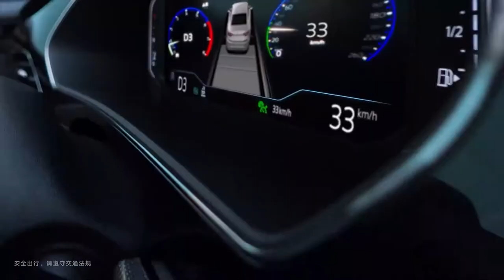2022 VOLKSWAGEN PASSAT | PASSAT PHEV (CHINA VERSION) | INTERIOR | EXTERIOR | RELEASE DATE | DETAILS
DETAILS ABOUT THE CAR:
The new 2022 Volkswagen Passat is offered in China for 179,900-250,900 Yuan ($ 28,800 - 40,200).
The new 2022 Volkswagen Passat PHEV is on offer in China for 229,900-238,900 Yuan ($ 36,800 - $ 48,250).
Size: 4948 mm 1836 mm 1469 mm;
wheelbase: 2871mm
Engine:
Volkswagen Passat 280 TSI
1.4 TSI 110 kW/150 Ps, 250 Nm
Gearbox: 7DCT
0-100 km/h: 9.1sec.
Top Speed(km/h): 210
Volkswagen Passat 330 TSI
2.0 TSI 137kW/186 Ps, 320Nm
Gearbox: 7DCT
0-100 km/h: 8.4sec.
Top Speed(km/h): 210
Volkswagen Passat 380 TSI
2.0 TSI 162kW/220Ps, 350Nm
Gearbox: 7DCT
0-100 km/h: 7.4sec.

Volkswagen Passat PHEV with petrol engine (EA 211) 1.4 TSI 110 kW / 150 hp, 250 Nm and electric motor 85 kW / 115 hp, 170 Nm.
The total power of the hybrid power plant is 155 kW / 210 hp, 400 Nm.
0-100 km / h: 7.7sec.

Recently, SAIC Volkswagen’s new Passat released a set of official photos, which are both stable and stylish, which is very exciting. New Passat adopts the latest design language of the popular brand, while inheriting the classic image of Passat, it incorporates more young and fashionable design elements.
As a mid-term change model, the overall shape of the new Passat and the new Passat PHEV follow the elegant and atmospheric tone of the Passat brand, and the appearance has been upgraded with a more fashionable atmosphere. Whether it is the family's classic perfect body proportions, or the rigorous and refined lines combined with the full and powerful profile, they naturally shape a solid and strong body, demonstrating a confident, elegant and calm power.
The new Passat adopts a dynamic and energetic front face design language. The newly designed matte electroplating trims on the upper and lower ends perfectly combine the headlights and the grille. It is worth mentioning that the new flat LOGO is erected in the horizontal light strip with a sense of science and technology, and connected with the new LED headlights on both sides with profound sense of modern science and technology at a glance.
Compared with the current model, the grille presents a wider visual effect as a whole, and the shape is more concise and dynamic. The number of dot-segment chrome trims inside the grille has increased, and at the same time it has become more exquisite and detailed, arranged horizontally in a matrix, with a full sense of numbers. In addition, the lower air intake grille has also undergone a new design, with the fish gill-type side air intake grille made of high-gloss black material, making the front face full of aerodynamics. In the lower part of the grille, the horizontal chrome-plated decoration is inserted in the black kit, which further enhances the horizontal and exquisite visual effect of the front face of the vehicle.
In the body design, the new Passat still maintains a family-like, elegant and charming tone, with a rich profile change that combines a sense of three-dimensionality and muscle. The double waistline is eye-catching and outstanding, and it is perfectly connected with the taillights to add strength to the side. The "slipback" design makes the whole car look smoother and more elegant. The slender window line rises slightly on the C-pillar, making it younger and smarter.
In the rear design, the novel through-type taillights extend to the side of the car body, further highlighting the wide attitude of the car body. The new pattern design of the taillights creates a stronger three-dimensional feeling, and the rhythmic movement like clouds and flowing water is instantly displayed when it is lit.